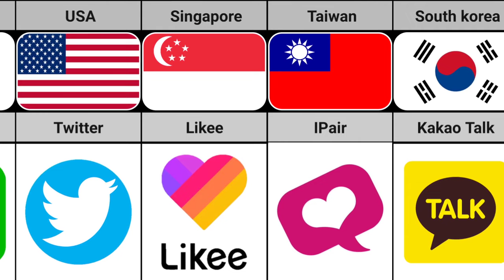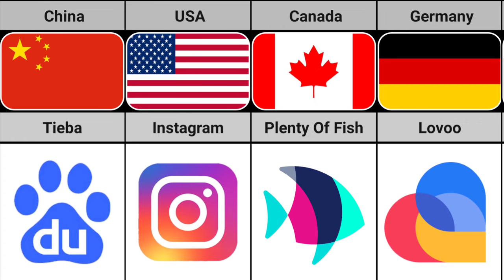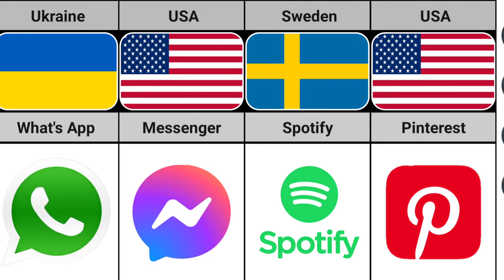Social Media From Different Countries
In this video, we made a list of    social media From different Countries